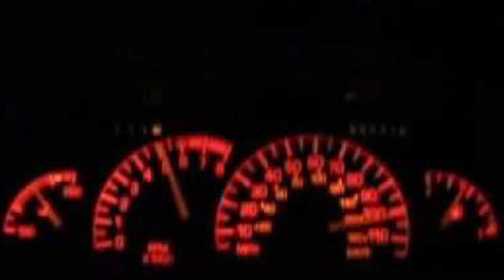Punk x Trap x Dubstep Type Beat [with visualizer] Prod.punkb3yblad3r1778